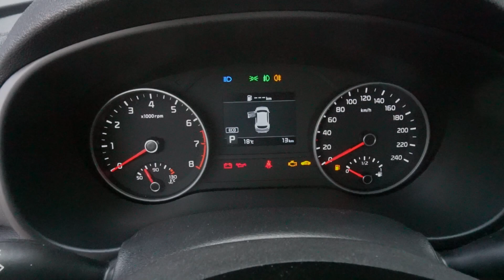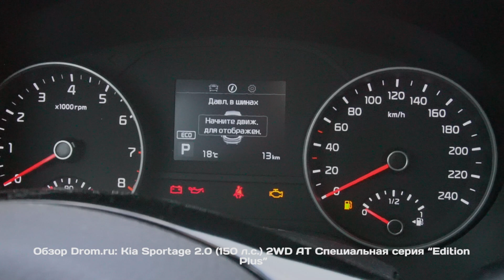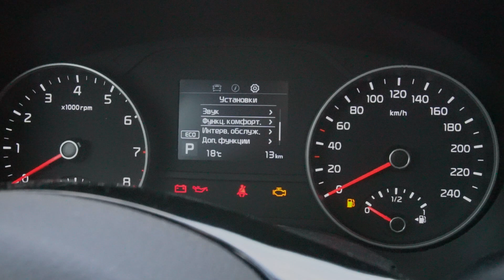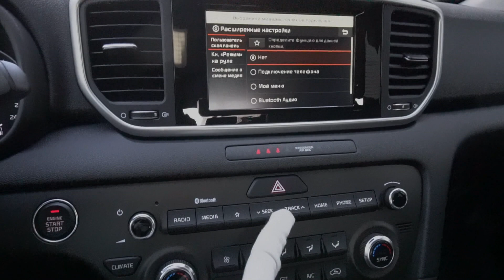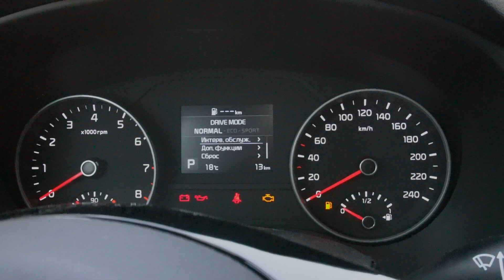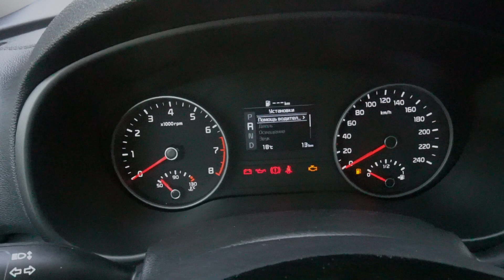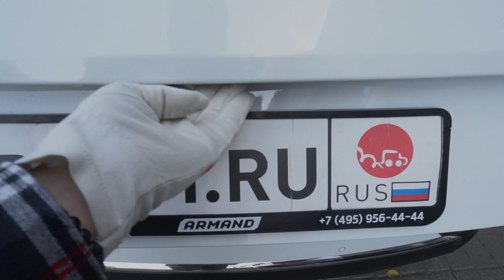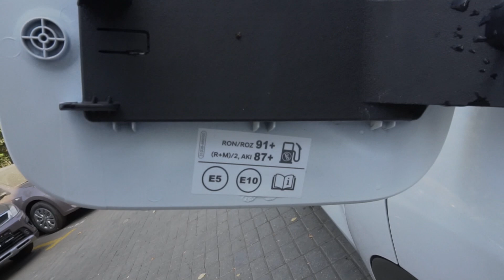Kia Sportage 2019 2.0 (150 л.с.) 2WD AT Специальная серия “Edition Plus” - видеообзор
Видеообзор Drom.ru: Рестайлинговый Kia Sportage 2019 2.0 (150 л.с.) 2WD AT Специальная серия “Edition Plus”

Обновленный Киа Спортейдж 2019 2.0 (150 л.с.) передний привод автоматическая коробка передач комплектация Специальная серия “Эдишн Плюс”

Дополнительные опции:
Цвет Cassa White